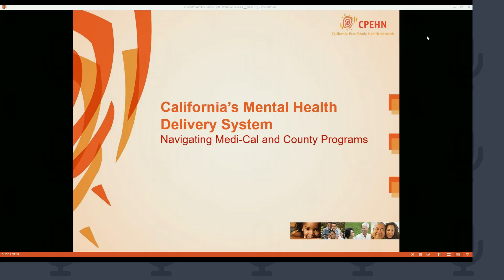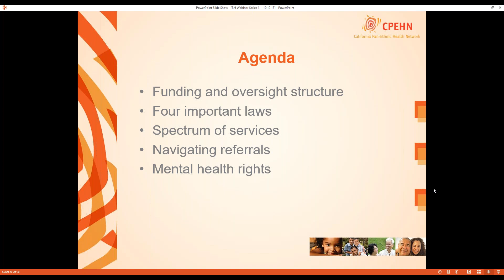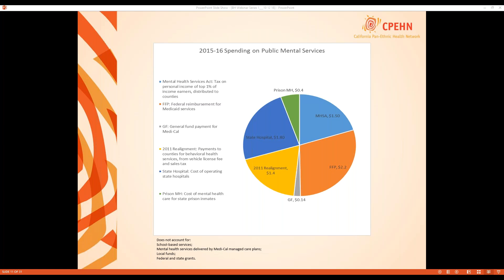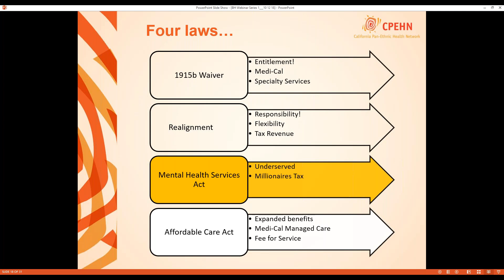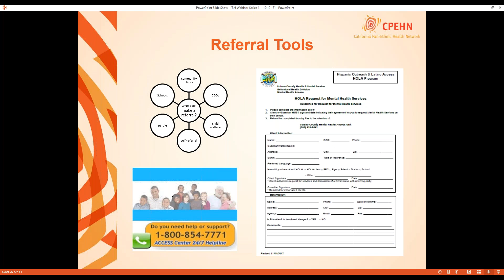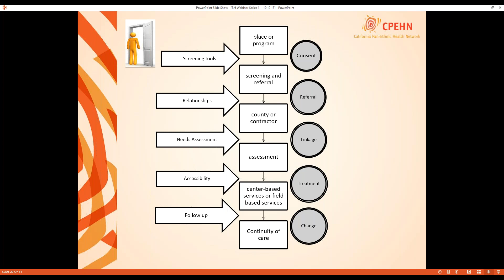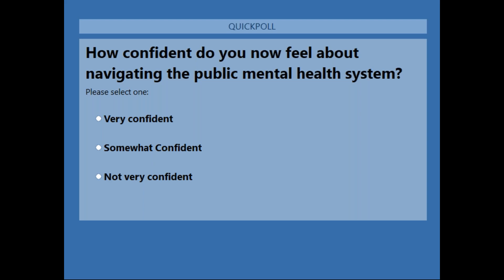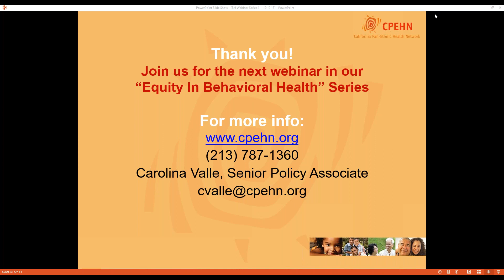Mental Health Systems: Navigating Medi Cal and County Programs Webinar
Mental Health Systems webinar on October 12, 2018